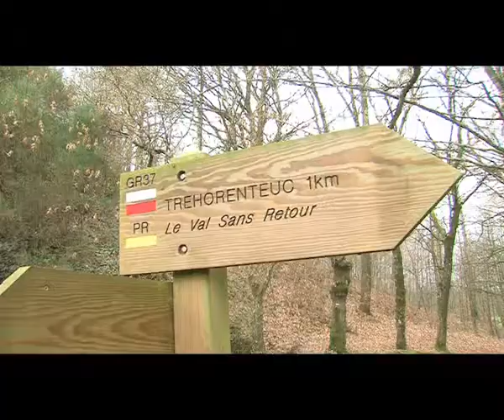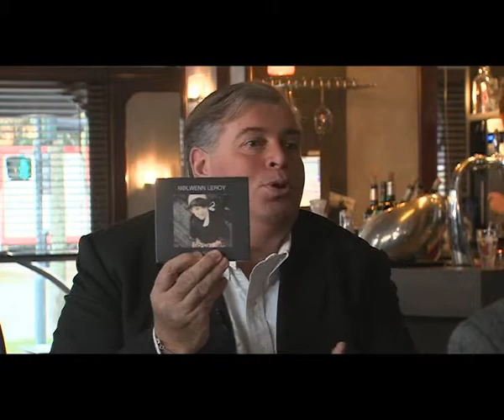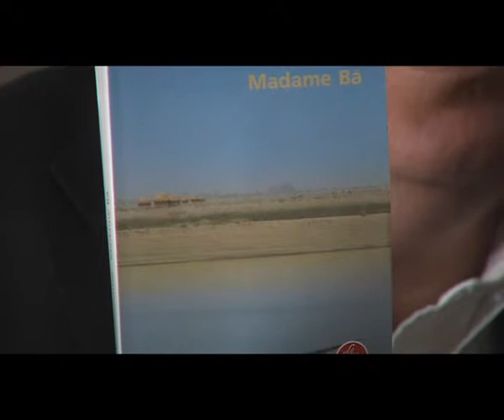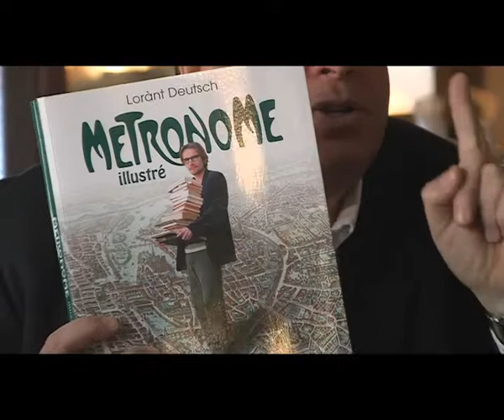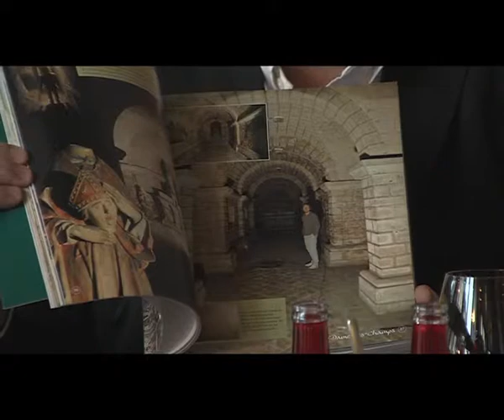Michel Cabaret sur TVR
Ce portrait du directeur de l'Espace des sciences, dans l'émission « Métropolitain » de TV Rennes 35 (2012), présente un homme passionné de culture scientifique, Rennais d'adoption et de coeur. Chute d'une météorite, supraconductivité et lévitation, questions sur le temps ou la formation des bulles de champagne, choix littéraire et musical, détour par la forêt de Brocéliande, où il mena des recherches scientifiques (station biologique de Paimpont) : cette discussion avec Stéphane Besnier dévoile la personnalité et le parcours de Michel Cabaret.